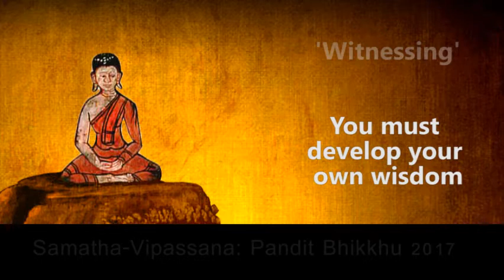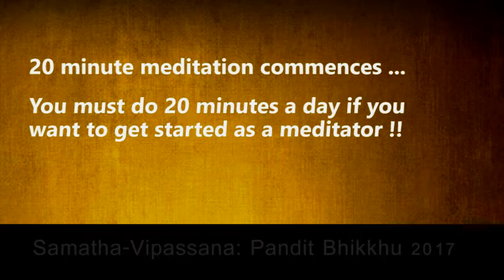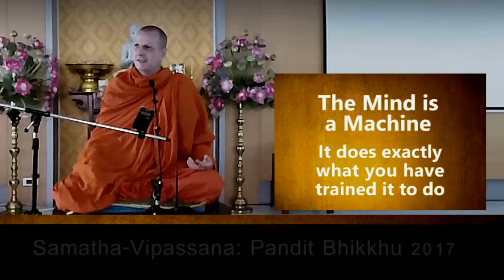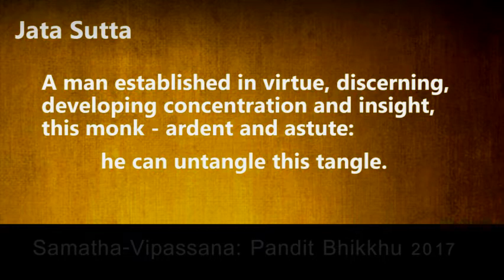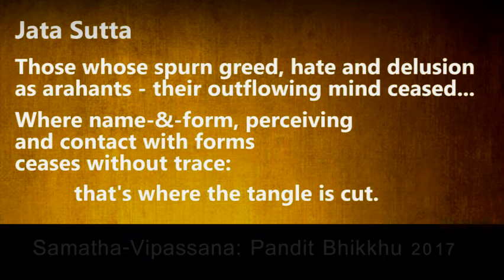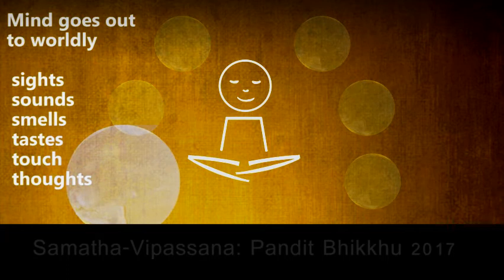Concentration - insight, meditation course Bangkok week 3, with Pandit Bhikkhu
clear dhamma talk about combining samatha and vipassana mindfulness meditation. This is the third week in the Bangkok meditation course 2017